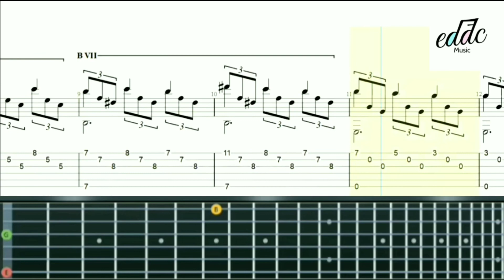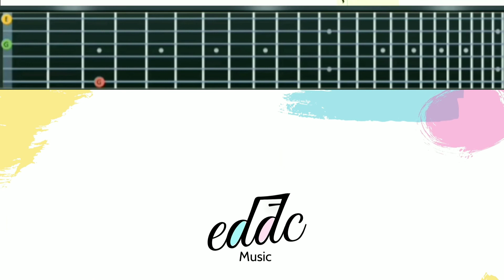Romance Anónimo🎼♫♫♫| eddcmusic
Romance Anónimo (Romanza) – Partituras para Guitarra con Tablaturas Transcrito por EddcMusic.

¡Solicita tus partituras!:
🌎Visita nuestro sitio Web

🎼 Romance Anónimo ♫
🎼 Romanza ♫
🎼 Transcripcionmusical ♫
🎼 Audioapartitura ♫
🎼 Sheet Music Online ♫
🎼 Arrangements and Transcriptions♫